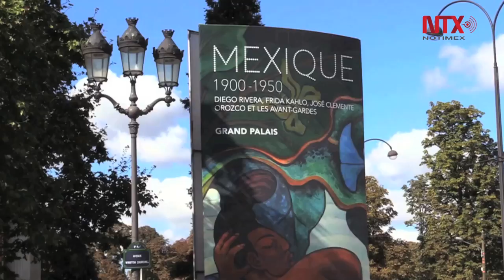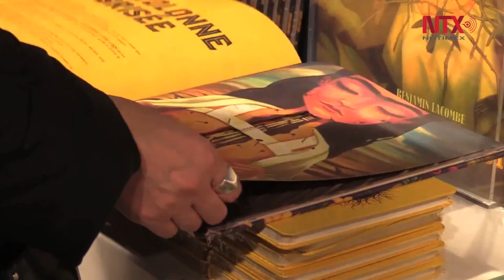Alto diseño mexicano tiene éxito de ventas en museo parisino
La tienda de diseño fue abierta a la par de una muestra que exhibe 203 obras realizadas entre 1900 y 1950 por 64 artistas mexicanos